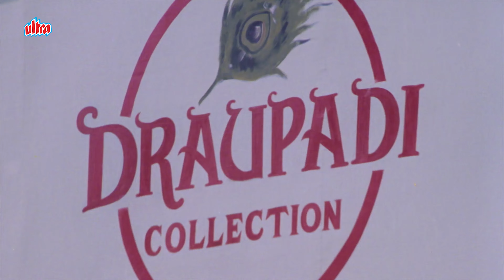90's Mithun Chakraborty & Poonam Dhillon Superhit Song | Jhoothi Shaan All Song Jukebox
Movie: Jhoothi Shaan (1991)
Cast:  Mithun Chakraborty, Poonam Dhillon, Shabana Azmi,
Shakti Kapoor.

If you like this Video & For More Such Video,